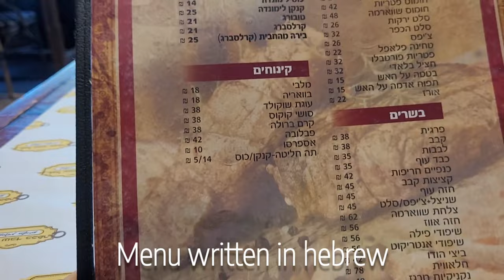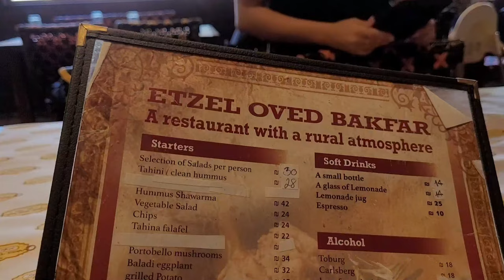2023 06 14 - אצל עובד בכפר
חגגנו לריקה יום הולדת.

הסטייקים, הצ'וריסו, בפלטת בשר, העגבניות והבצל על האש, הסלטים במילוי חופשי, השירות של המלצרים היו נהדרים, המחירים לא זולים, אבל על דברים טובים אין לי בעיה לשלם כסף טוב.

בעסה שמרוב שהמסעדה מבוקשת, צריך להזמין מקומות הרבה זמן מראש.

צולם ונערך ע"י ריקה, בטלפון שלה.